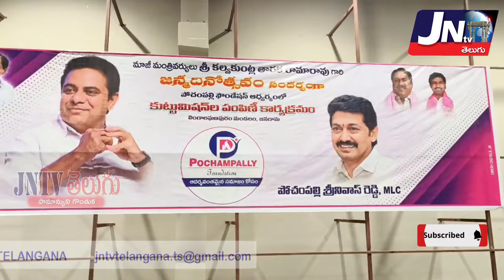ఓట్లకోసం మీకు కుట్టు మిషన్లు ఇవ్వలేదు.. KTR పుట్టినరోజు వేడుకలో MLC పోచంపల్లి భావోద్వేగ ప్రసంగం..